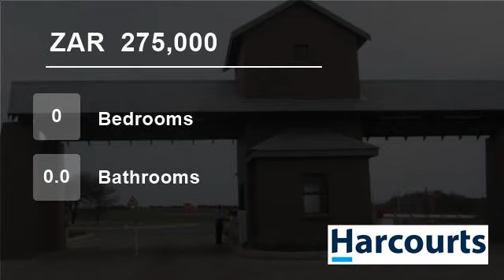Vacant Land For Sale in Parys, Free State, South Africa for ZAR 275,000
Reduced!! Reduced!! Surplus to the owners requirement, this is one of two adjacent stands situated in the Parys Golf and Country Estate on the Free State banks of the Vaal River. Located close to the estate's boat house and the R59 entrance to the estate, this stand could just be what you are looking for, if you want calmness...